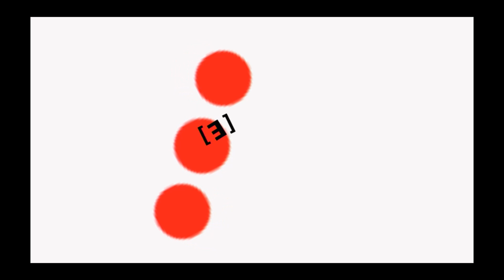Rafael Yanes Mesa_Diputado del Común del Parlamento de Canarias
El Diputado del Común del Parlamento de Canarias, contesta en los Directos con Francis Hernández preguntas que hacen las personas que participan enviando comentarios y las susodichas preguntas. EmpaquetadoTV